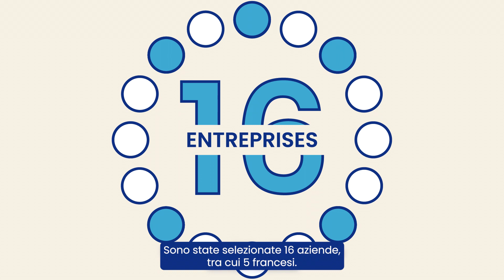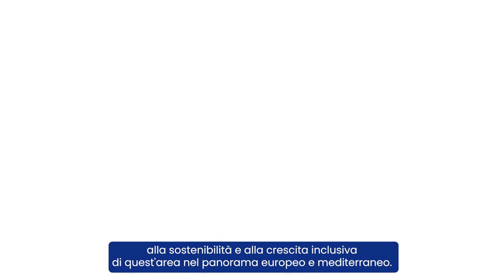Projet européen Green&Blue Route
Vidéo de présentation du projet européen Green&Blue Route